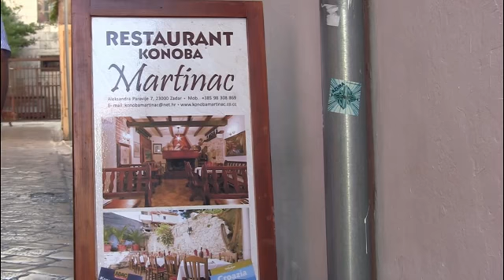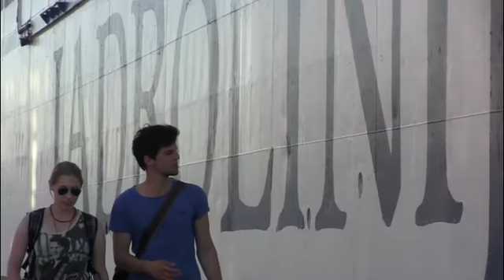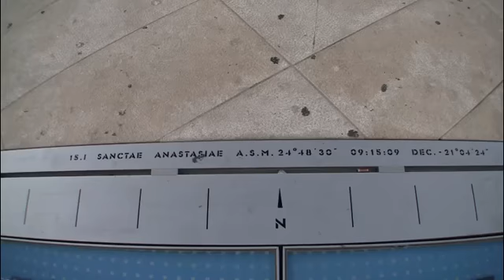Z wizytą w Zadarze, w Chorwacji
Jesteśmy z wizytą w chorwackim mieście Zadar - starym mieście portowym położonym w północnej Dalmacji. W Zadarze jest co zwiedzać i co robić. Przekonajcie się sami. Po całym dniu pełnym wrażeń nie ma nic lepszego od lampki wina w lokalnej restauracji lub filiżanki kawy i pysznego deseru w uroczej kawiarni. W Chorwacji, a szczególnie w Dalmacji jest wiele miejsc, gdzie można wypocząć i zapomnieć o problemach dnia codziennego. Panują tu warunki idealne do plażowania, wspaniałe plaże, krystalicznie czysta woda – znajdą tu Państwo wszystko, co jest niezbędne do udanych wakacji w Dalmacji. NOVASOL ma w swojej ofercie wiele wspaniałych domów i apartamentów wakacyjnych w Zadarze, które są idealną bazą wypadową. Pobyt w domu wakacyjnym to gwarancja prywatności i indywidualności. Jeżeli nie chcą Państwo spędzić wakacje pośród hotelowych tłumów, dom wakacyjny NOVASOL to idealne rozwiązanie. Każdy nasz dom i apartament wakacyjny jest jedyny w swoim rodzaju i niepowtarzalny – ma swój własny charakter. Decydując się na wakacje z dojazdem własnym, sami określają Państwo standard i wyposażenie domu wakacyjnego. W ofercie NOVASOL znajdują się domy wakacyjne o różnym standardzie i wyposażeniu – od najprościej urządzonych, funkcjonalnych domów po prawdziwe wille z własnymi basenami, kortami tenisowymi a nawet polami golfowymi. U nas każdy znajdzie idealną dla siebie kwaterę na wakacje w Chorwacji.  Jeżeli interesuje Państwa historia i zabytki miasta, zachęcamy do odwiedzenia wspaniałych romańskich kościołów: św. Anastazji, św. Donata (zbudowany w średniowieczu) oraz św. Chryzogona. O bogatej kulturze Zadaru najlepiej świadczą mury obronne oraz właśnie budynki sakralne. Poza tym to właśnie w Zadarze powstał w roku 1936 pierwszy chorwacki uniwersytet. Tu została napisana pierwsza chorwacka powieść oraz tu po raz pierwszy drukowano gazety w języku chorwackim.  Jeżeli preferują Państwo wypoczynek na łonie natury zachęcamy do odwiedzenia jednego z pięciu, znajdujących się tu parków narodowych. Region Zadaru jest niezwykle piękny i malowniczy, zachwycą tu Państwa wspaniałe góry, jeziora i wodospady, ale również błękit morza, romantyczne plaże i niepowtarzalne dźwięki organów morskich. A oprócz tego wszystkiego, panujące tu warunki i cudowna atmosfera sprawiają, iż zapomną Państwo o troskach i problemach dnia codziennego i z optymizmem pomyślą o przyszłości. Nie czekajcie i już dziś zarezerwujcie Państwo dom wakacyjny na cudowne wakacje w Zadarze!